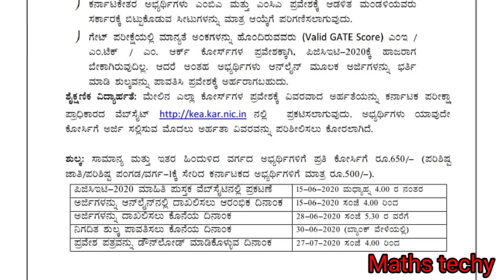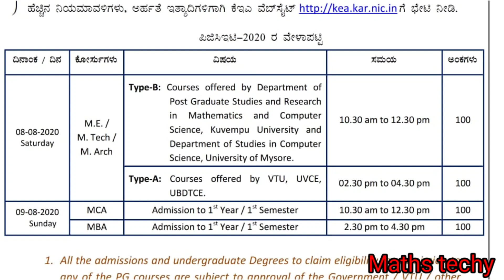PGCET online application and exam time table announced by KEA 2020